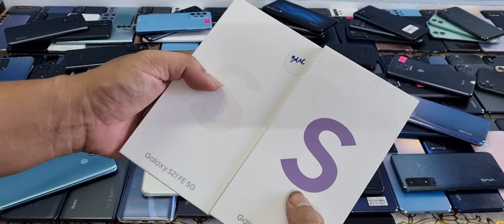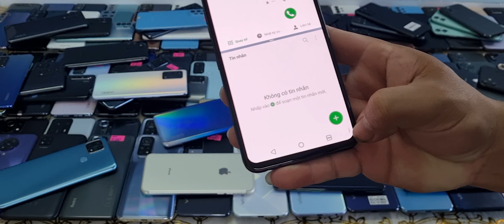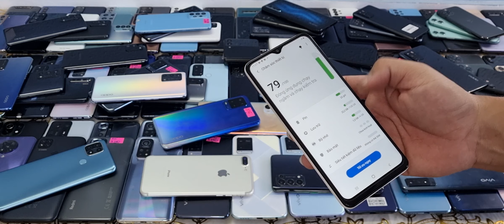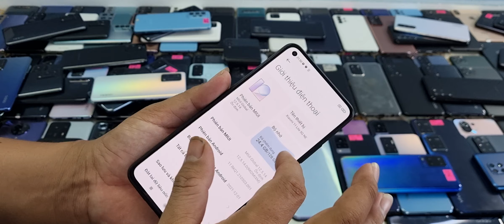16/2/2022 S10 lite 3t850, rog phone 3, reno 6 5G,note 20 ultra, xiaomi ,oppo,vivo,realme , giá rẻ..